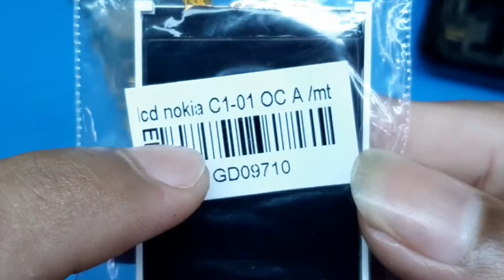Ganti LCD NOKIA 108 Dual SIM - RM-944...jossd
Alamat Toko nya : GLORY CELL - BUKA SETIAP HARI 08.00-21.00 JL.letjen Suwarto no 28 Purwaharja Kota Banjar

my medsos.